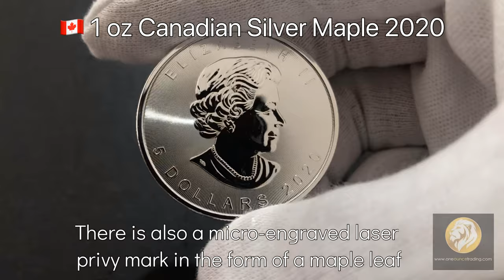SILVER SPECS- 1 oz Canadian Silver Maple 2020 Security Features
Unlike the Gold Maple Leaf Series, the Canadian Silver Maple Leaf has offered the highest purity content since the moment the coins were first released. In 2014, the Canadian Silver Maple Leaf was among the first bullion coin programs from the Royal Canadian Mint to feature new security measures in the design to combat counterfeiting.